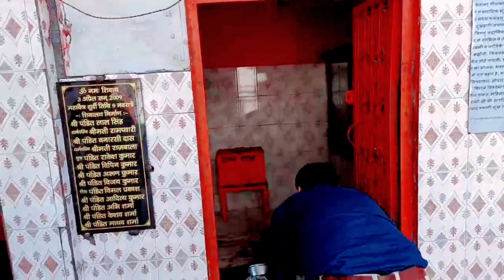भद्रकाली मन्दिर - भाग 2 | Bhadrakali Mandir | महाभारत प्राचीन मन्दिर